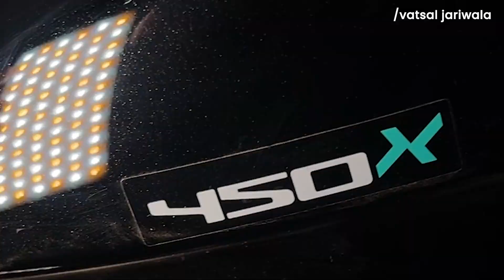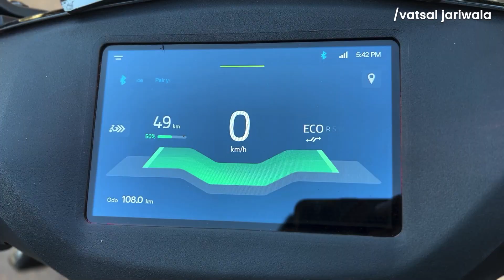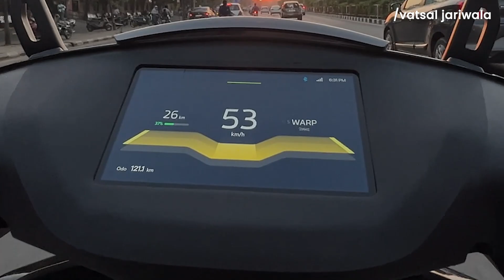vlog 83: My First EV Scooter Ather 450x Gen 3.1 | Best Electric Scooter | Vatsal Jariwala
My First EV Scooter Ather 450x Gen 3.1 | Best Electric Scooter | Vatsal Jariwala

Address: G2, Milagro Milestone, opposite UM Road, Someshwara Enclave, Vesu, Surat, Gujarat 395007